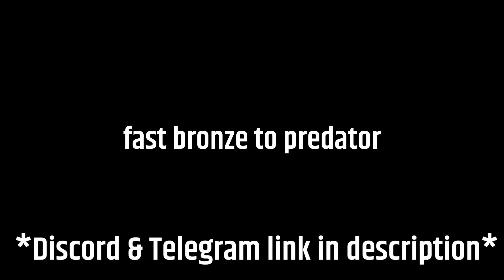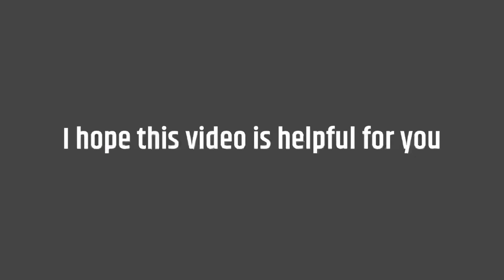Best Top 5 Guns to become Pro | Apex legends mobile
These are top 5 use in rank to push your rank bronze to predator